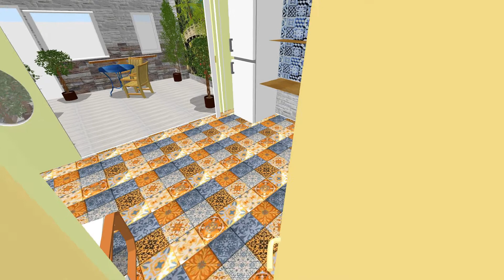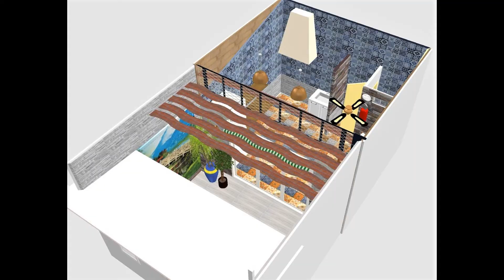FASE V Remodelación